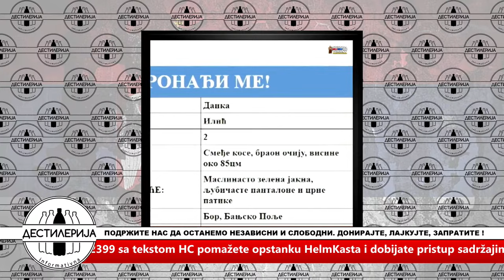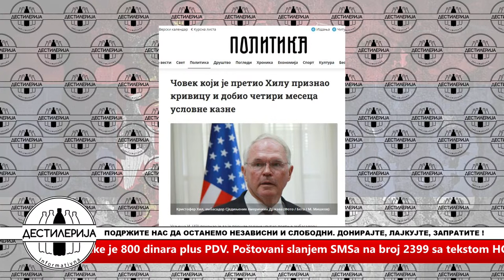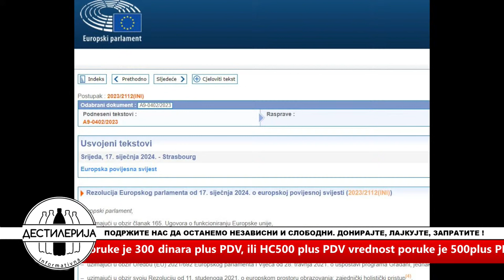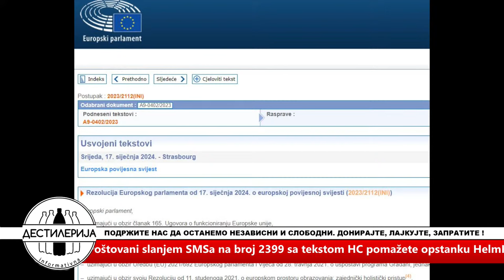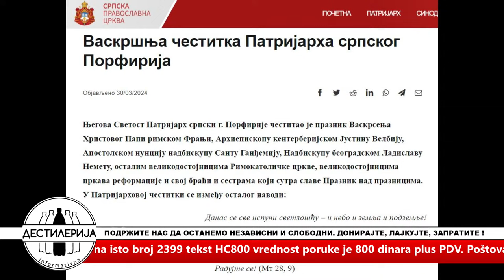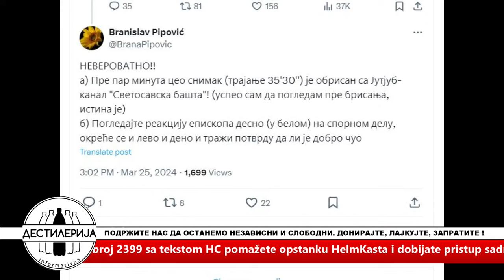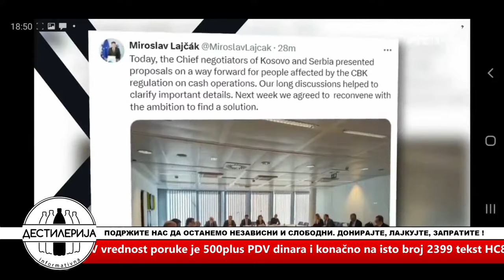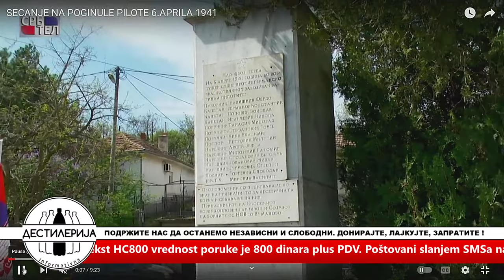Кo ne došo u boj za Beograd ne imao milion dolara! InfoDestilerija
Autor i voditelj Igor Marinković i Nikola Šijan
Званична Вибер група канала ХелмКаст t.ly/USUU

ДИНАРСКИ
УГ Дрон Бригада
Београд
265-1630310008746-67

ДЕВИЗНИ
Банка RAIFFEISEN BANKA AD BEOGRAD
SWIFT RZBSRSBG
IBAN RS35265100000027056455